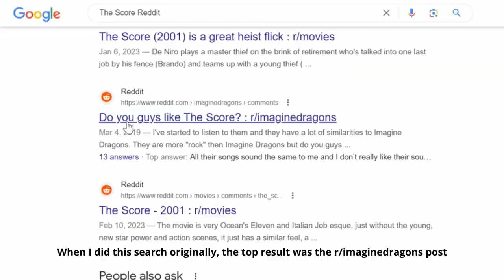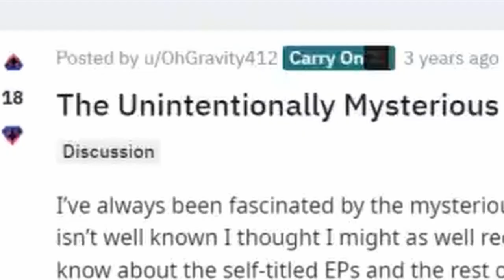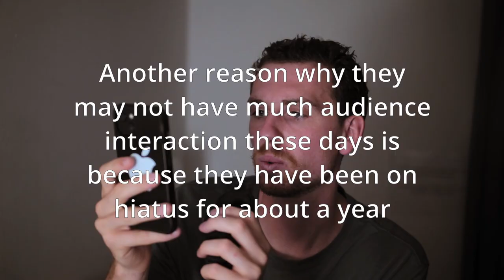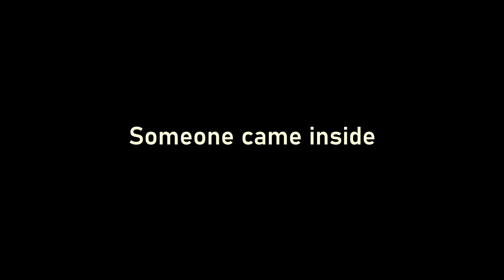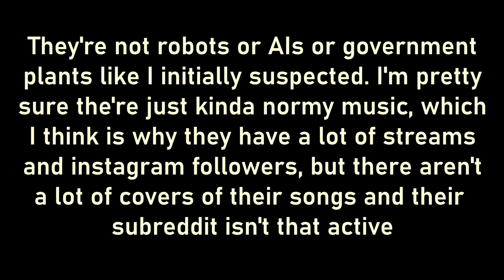WHO THE H*CK IS THIS MULTIPLATINUM BAND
I was listening to the Sing Street Soundtrack and decided to look into the origins of one of the tracks I had never really thought much of. I think it's kind of a fun little deep dive, but I hope it doesn't come off as too dismissive to The Score or the hard work they put into their craft.